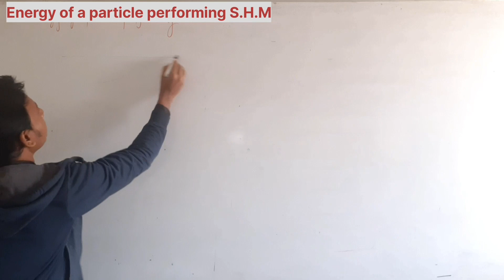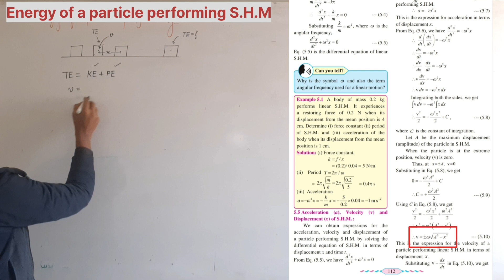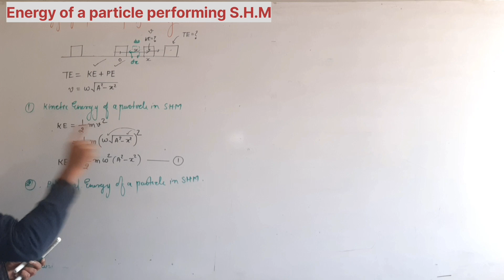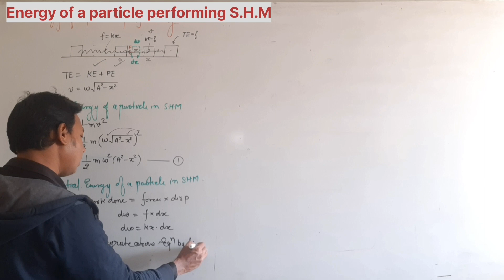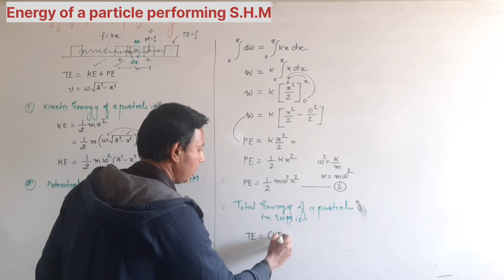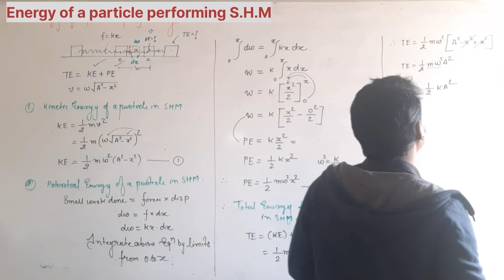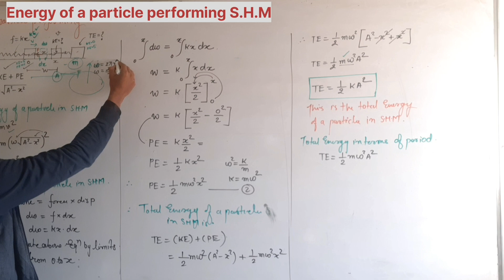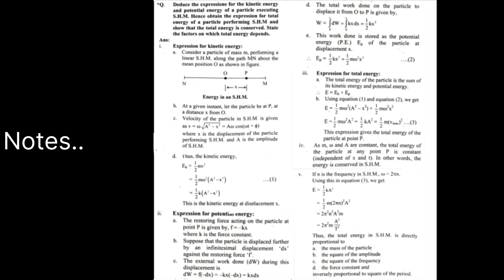Energy of a particle performing SHM